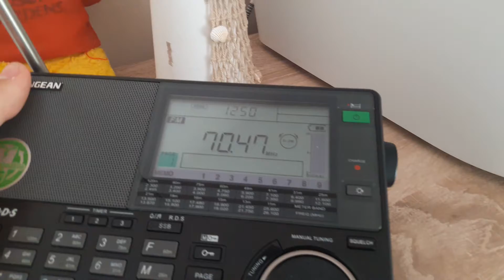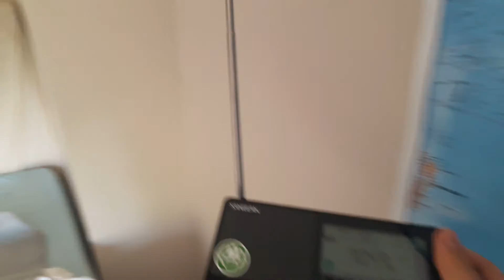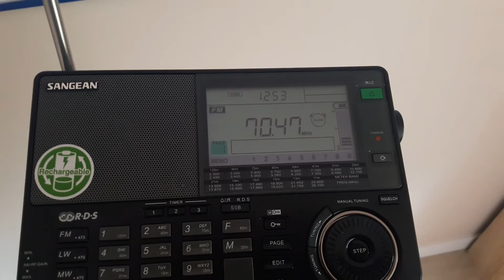(E skip) UR 2 Radio Promin' received on OIRT FM in belgium (1702km) (PART1)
70,46 FM (OIRT FM band) UR 2 Radio Promin' , Khmel'nyts'kyj/KHFKRRT / Ukraine 1702 km (17kW),
ID 0:05